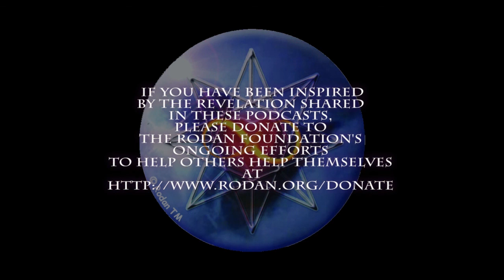The Merging of Identities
What we as humans need to experience is our true connectedness. We need to'feel with' another person, to identify with them and sense what they are experiencing. This is called empathy. When we experience real empathy or compassion, our identity actually merges with another person's.